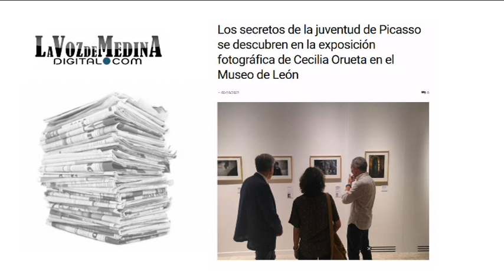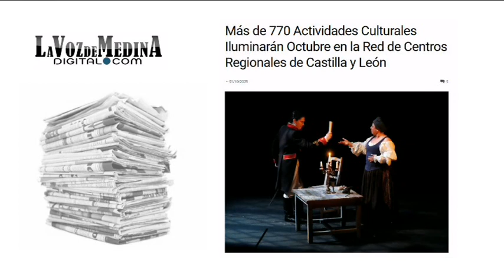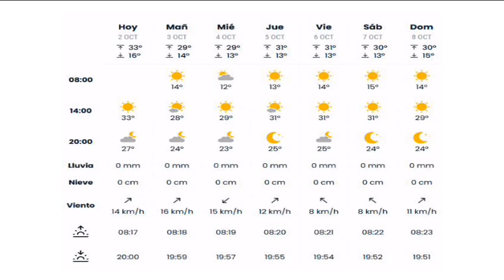Noticias TM9 - 2 de Octubre 2023 - Medina del Campo